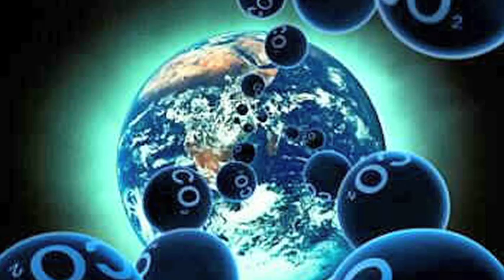FST 2012 - Alternativas à Economia Verde